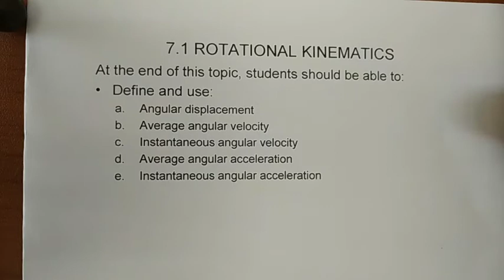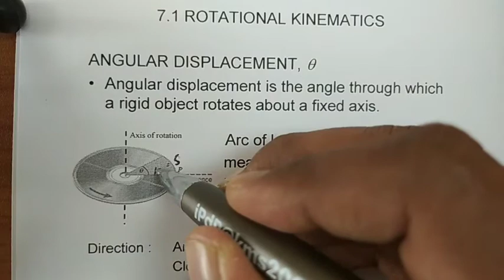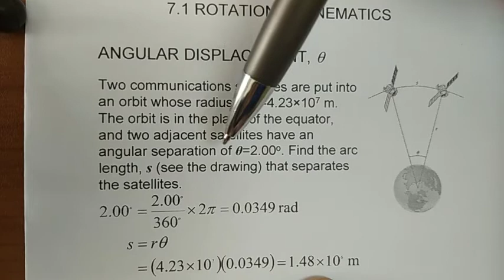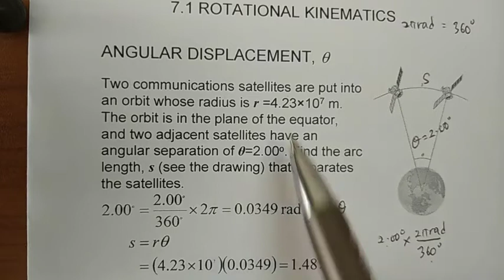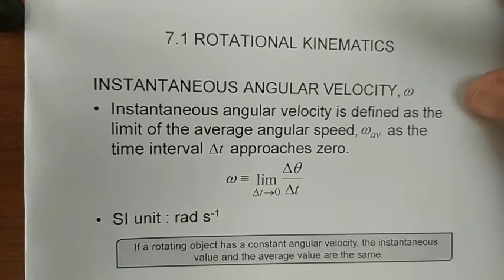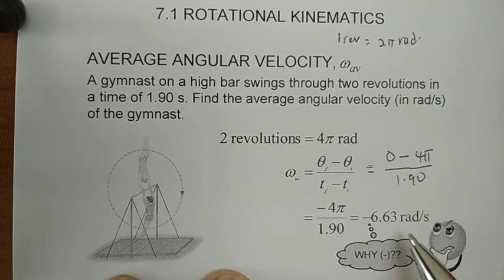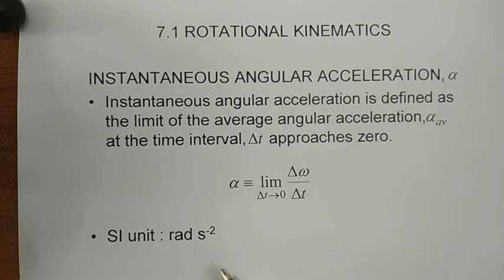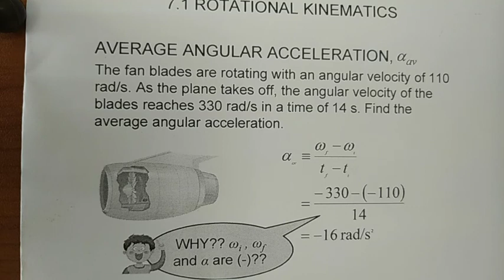Chapter 7 : Rotational Kinematics Part 1